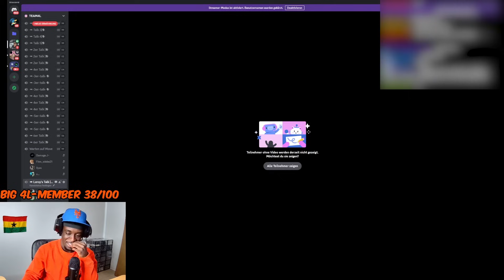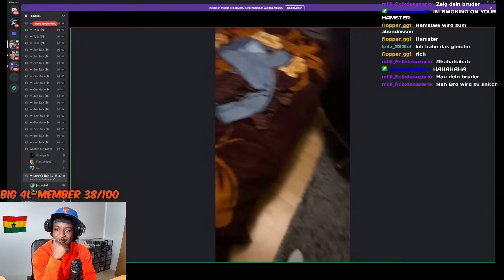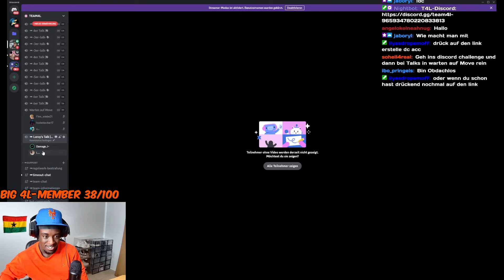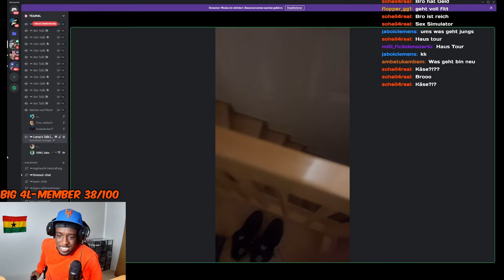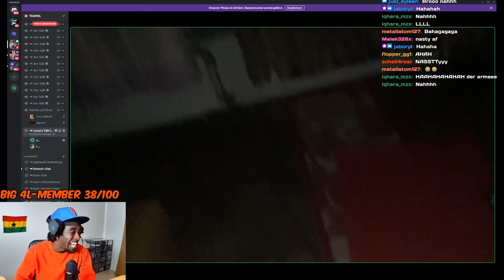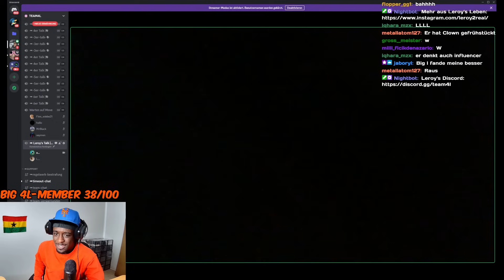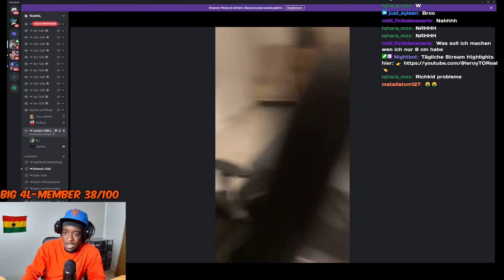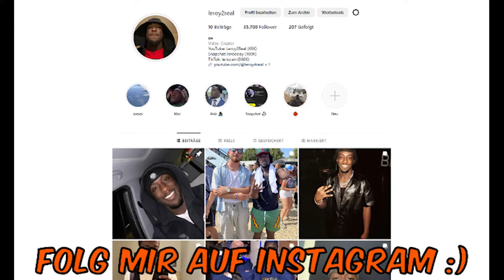Die Häuser meiner Viewer sind unglaublich!!!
Werde ein Kanalmitglied und sichere dir exklusive Vorteile ‼️

Unterstützt mich wenn ihr mehr sehen wollt!

!!Socials!!